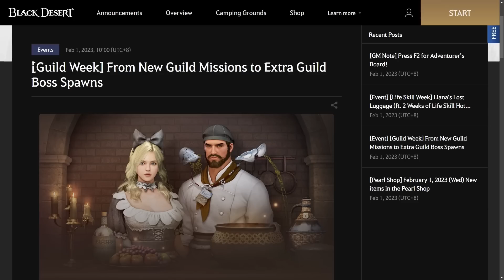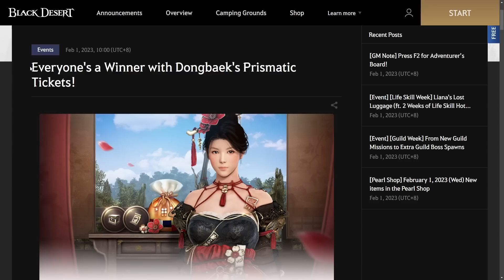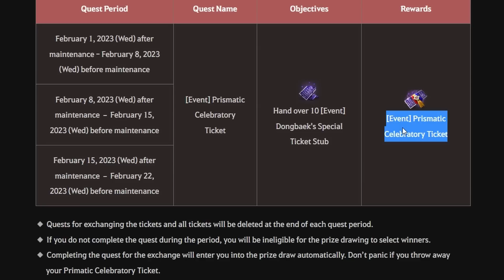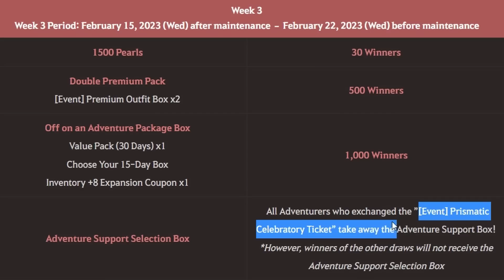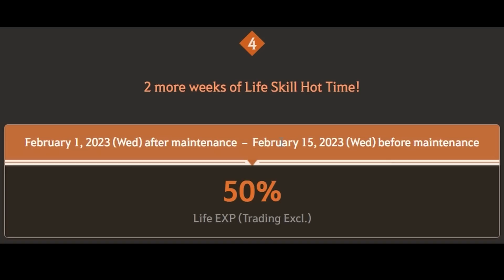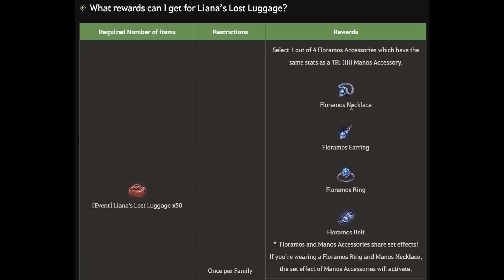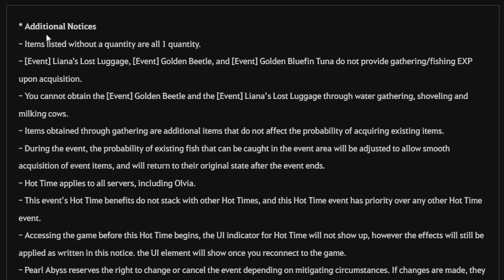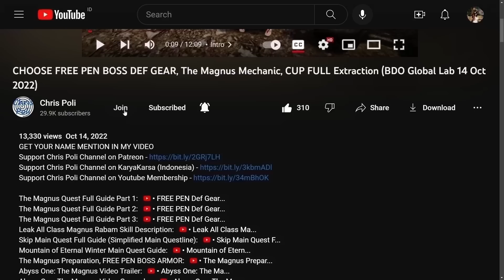FREE OUTFIT, FREE TRI MANOS ACC. (Floramos), FREE 50 USD PEARL lottery (BDO Event Recap 01 Feb 2023)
NOTE: At 01:00, to Finish "[Event] Old Moon Guild’s Special Mission", we need to finish all of those quest either Gathering (Rough Stone, Log, and Wild Grass) and also Fishing, we can't choose 1 of them

Officia SEA Web, [Event] From New Guild Missions to Extra Guild Boss Spawns
Officia SEA Web, [Event] Everyone's a Winner with Dongbaek's Prismatic Tickets!

Special Thanks To:
Gold Member:
  - DubyaDude
  - JimmySnakes
  - Doki
  - Angel
  - Aeyrton
  - KiLLSTEAL
  - Bebu
  - Illyananiko
  - Deathraki
  - Devineblur
  - Grosag
  - Snoods
Silver Member:
  - Loafie
  - UNENDINGFEAR
Bronze Member:
  - Ricky
  - Alexandre
  - Art Aizen
In-Active Member:
  - Transatlanticize
  - Kesshouban
  - Wammy
  - TokenR42
  - Demonyte
  - BenNike
  - CripsGang
  - Isaac Nathanael
  - Choz
  - ThugWill Ch.
  - Homie
  - Jan-Andres Alvaro
  - KAIMANA
  - Zelusoz
  - Zacrue
  - RenegadesX
  - Clouty
  - MoonpieBDO
  - Humeri
  - MAGNUMSCHLONG
  - Henry
  - Populatus
  - SusuKentalManis
  - Dan L
  - Fandorin
  - Crowkshire
  - Firdaus
  - Tepan Gaming
  - GimontFindingGF
  - VIzsla
  - AghanimScepter
  - Remi-(AWJL)
  - Platinia
  - SkawColambia
  - Nawaf
  - SnikiBiki
  - Agis_II (NA Guild)
  - DavidJeonChuong
  - EdwardMaboLim
  - Trancestor
  - LickyCleanies
  - Soonuh
  - Puuf
  - Kinnsley
  - LeeChamp
  - Carlsenn
  - LazyLeader
  - MysticForest
  - ThePirateBeowolf
  - Charles
  - Henry
  - UpScale
  - Kenny
  - Preligrium
  - Lowch
  - Spartan (NA Guild)
  - Doughnuts
  - Ellion
  - Bumaru
  - CaptainSpock
  - Leon Muhkuh
  - Mansuru
  - Miuse
  - Ryusei
  - Mr Joiner
  - M. Owen
  - Deffmond
  - Pulv

Time Stamp:
00:00 Intro
00:10 Tips to Watch Any of Chris Poli's Video
00:31 New Event After 01 February 2023 Update
00:39 [Event] From New Guild Missions to Extra Guild Boss Spawns
01:01 Part 1. Life Skill Guild Mission
01:57 Part 2. Double Guild Boss Summon
02:10 [Event] Everyone's a Winner with Dongbaek's Prismatic Tickets! (Free Pearl)
02:31 Grand Price 50 USD Pearl Price
03:09 How to Participate
03:27 [Event] Dongbaek's Gift! (5x [Event] Dongbaek's Special Ticket stubs)
03:53 Playtime Challange  [Event] Dongbaek's Special Ticket stubs 2x/Day)
04:24 [Event] Prismatic Celebratory Ticket
05:32 Table Rewards 1st Week
07:16 Table Rewards 2nd Week
07:59 Table Rewards 3rd Week
08:40 Winner Announcements Date
08:55 Leftover Exchange Ticket
09:16 [Event] Liana's Lost Luggage (Free Outfit & TRI Manos Acc.)
10:17 [Event] Liana's Lost Luggage
10:25 Event Fishing Location
10:38 Play Time Challange Rewards to get [Event] Liana's Lost Luggage x4 (60 min)
11:40 50% Life Skill EXP Buff
12:04 Rewards Exchange [Event] Liana's Lost Luggage
12:10 Floramos Accessories Info
13:16 Exchange Floramos Accessories Type (Necklace/Ring/Earring/Belt)
14:08 Costume Exchange ([Event] Nostalgia Classic Box)
14:39 Any Other Exchange Rewards from [Event] Liana's Lost Luggage
15:55 Review Pearl Shop Sale
16:01 Camouflages for Maegu
16:07 New Outfit for some Class
16:21 [Corsair] Arethel Outfit
16:29 [Drakania] Ossa Cerberi Armor
16:31 [Maegu] Salanar Outfit
16:33 [Wizard] Zeroth Outfit
16:42 [Maehwa] Orient Allure Outfit
16:53 Note For Outfit Set Only
17:10 Any Other New Sale Discount Item
17:37 New Loyalties Shop Item (Pet Appearance Change Coupon & Mount Name Change Coupon)
18:11 Special Thanks for Direct Support
18:40 Support Chris Poli Channel on Patreon/KaryaKarsa/Youtube Membership
19:21 Ending
19:40 Special Thanks for My Ranger Art by Arabella Elric